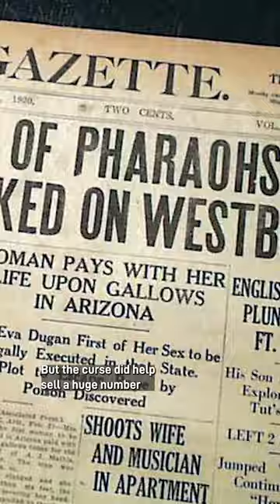The True Story Behind The Deadly "Curse" Of King Tutankhamun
The curse of the pharaohs is a curse alleged to be cast upon anyone who disturbs the mummy of an ancient Egyptian, especially a pharaoh. This curse, which does not differentiate between thieves and archaeologists, is claimed to cause bad luck, illness, or death.